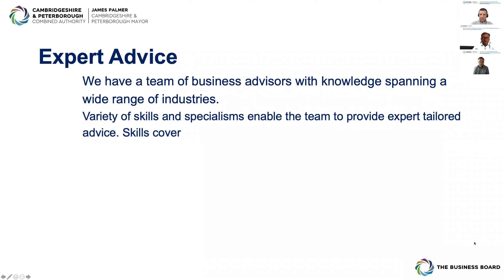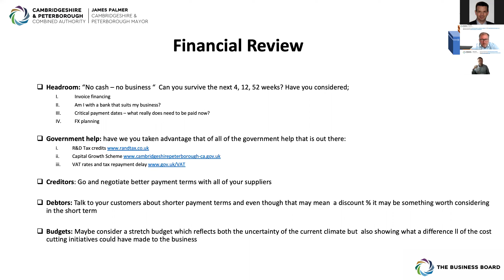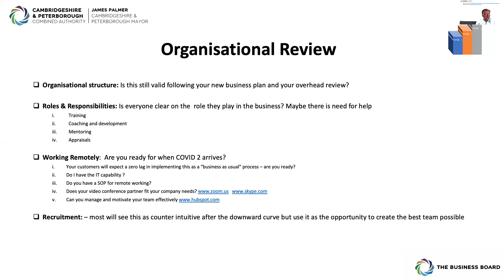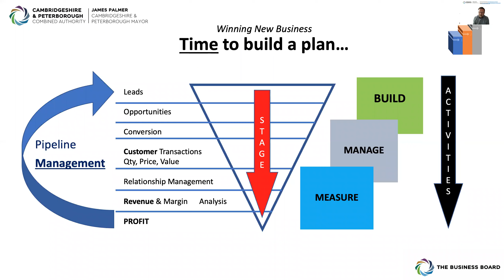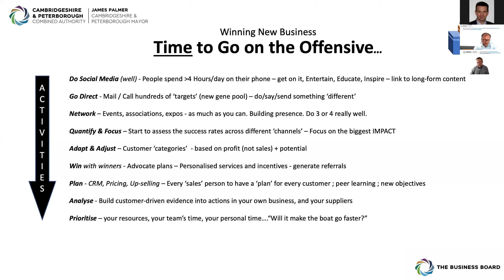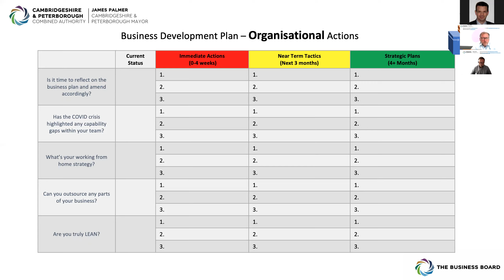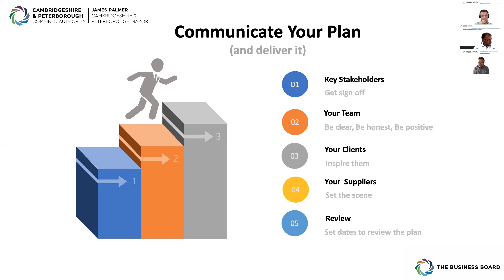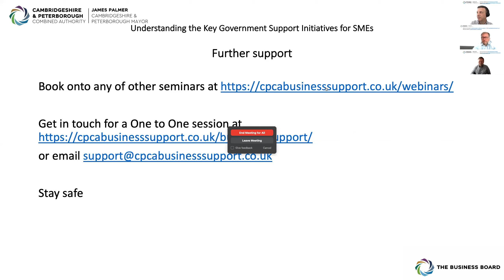Business Planning - focused on building a strategy to win, life beyond the crisis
The next instalment of the Covid-19 Business Resilience Webinars focused on business planning and what business strategies look like beyond the crisis.